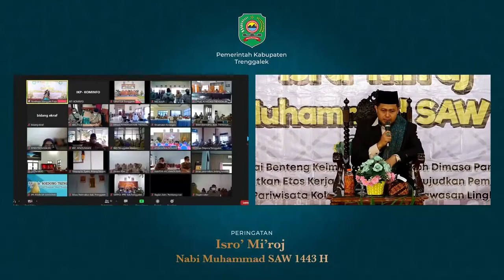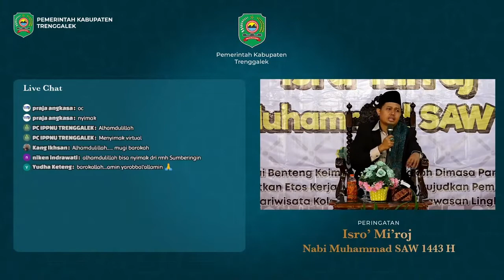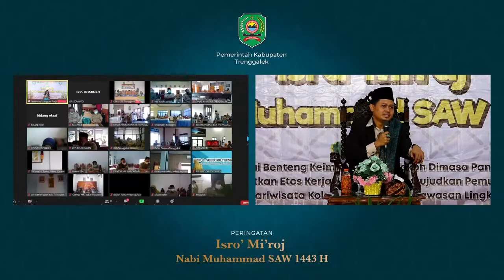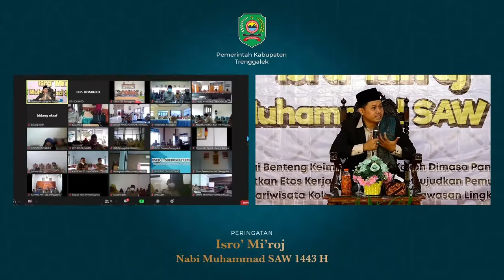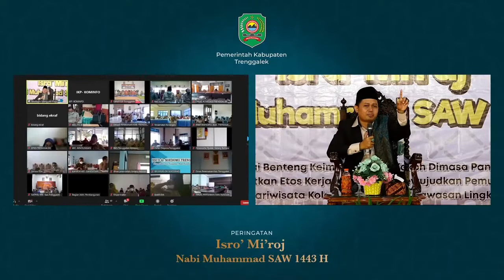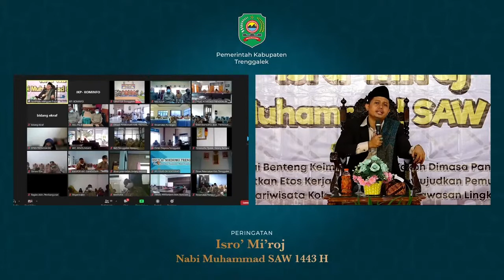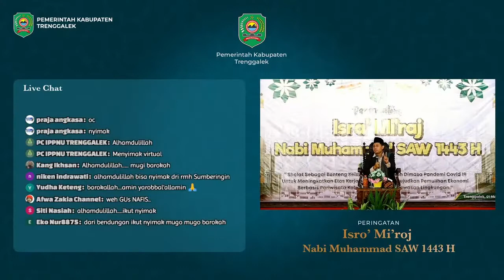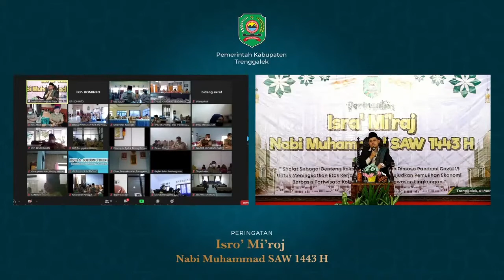PENINGKATAN KUALITAS SHOLAT DAN KINERJA ASN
Peringatan Isra' Mi'raj 1443 H/2022 M